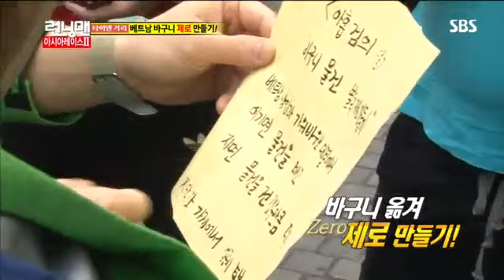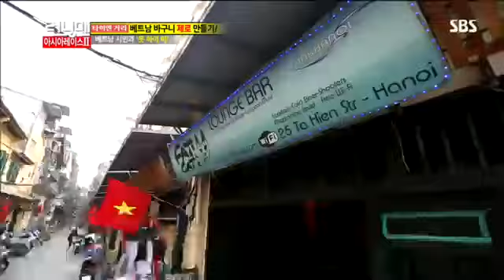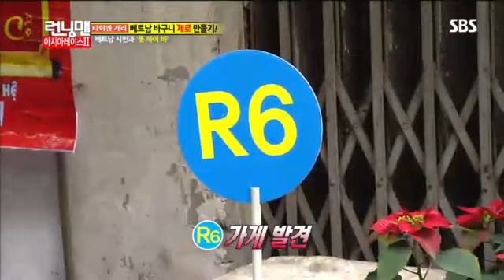런닝맨 아시아레이스2탄#6